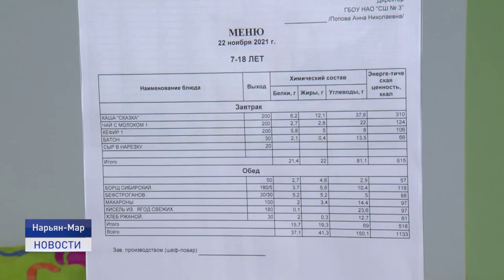ЛУЧШАЯ ШКОЛЬНАЯ СТОЛОВАЯ В НАО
В Ненецком округе подвели итоги регионального этапа Всероссийского конкурса "Лучшая столовая". Лучшим стал пищеблок третьей городской школы. Победитель представит округ на федеральном этапе, который пройдёт в два тура в ноябре и декабре текущего года. Александра Ледкова расскажет подробнее.